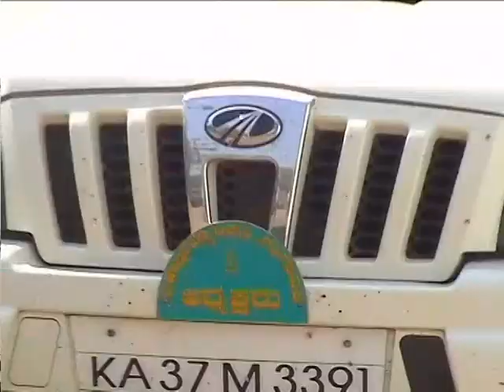ಮದುವೆ ಸಮಾರಂಭ-2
ಕೋಲ್ಕಾರ್ ಕುಟುಂಬ.